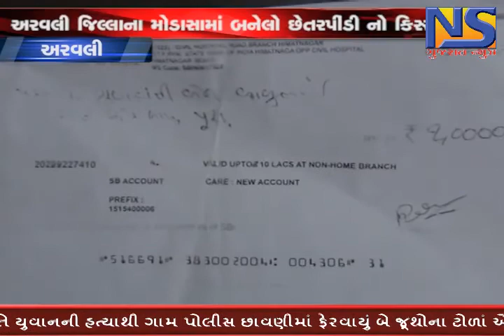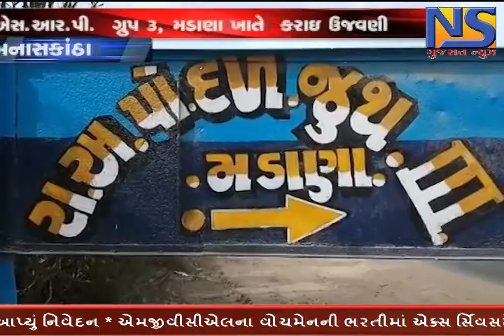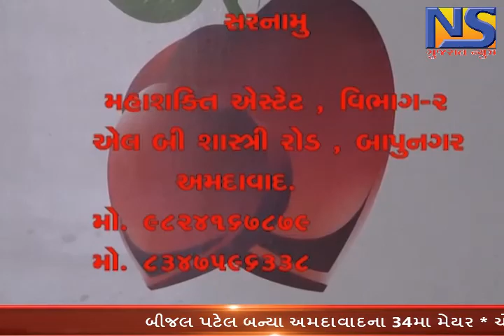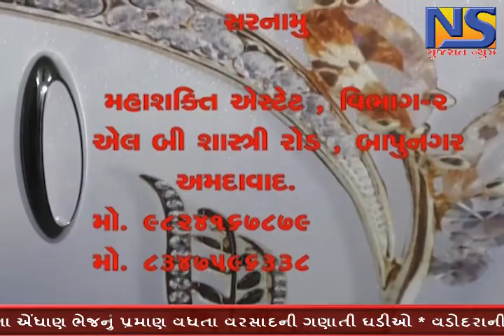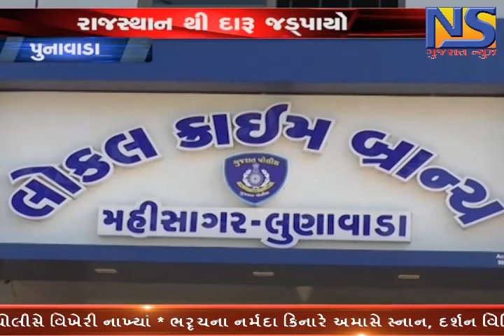FRESH NEWS || NS GUJARAT NEWS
SUBSCRFIBE TO NS GUJARAT NEWS FOR MORE NEWS & UPDATES